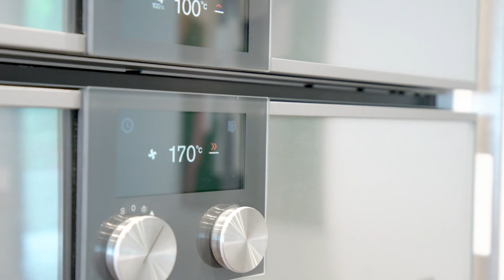BELPARK by Intracorp - South Cambie, Vancouver West, Presale Condo